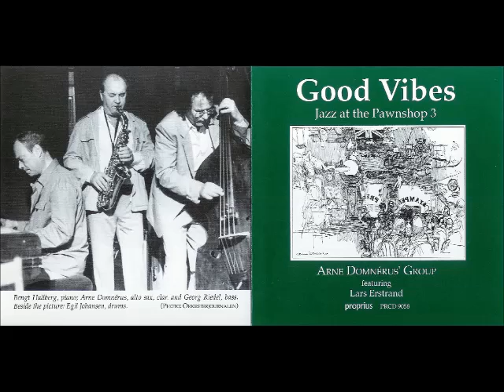Jazz at the Pawnshop - vol. 3 - Good Vibes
Author: Arne Domnérus

1. Now's the Time
Charlie Parker

2. Out of Nowhere
Johnny Green / Edward Heyman

3. In a Mellow Tone
Duke Ellington / Milt Gabler

4. Take the "A" Train
Billy Strayhorn

5. Jeepers Creepers
Johnny Mercer / Harry Warren

6. Struttin' With Some Barbecue
Lil Hardin / Don Raye

Review by Scott Yanow
Taken entirely from the second of a legendary two-day engagement at Stockholm's Pawnshop club, this third of four CDs that fully document the gig puts the focus on vibraphonist Lars Erstrand who even gets top billing. Arne Domnerus on alto and clarinet co-stars and the rhythm section (pianist Bengt Hallberg, bassist Georg Riedel and drummer Egil Johansen) is also excellent. With the exception of a Charlie Parker blues ("Now's the Time"), the quintet sticks to swing and Dixieland standards and there are many swinging moments on such tunes as "In a Mellow Tone," "Take the 'A' Train" and "Struttin' with Some Barbeque." All of the volumes in this enjoyable series are worth picking up by straightahead jazz fans.